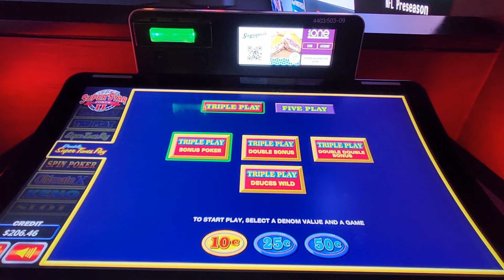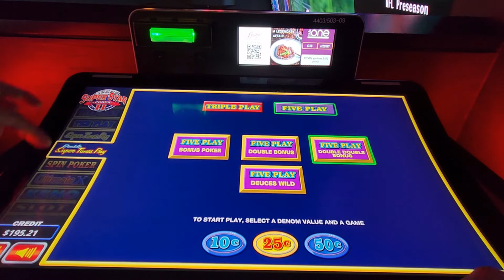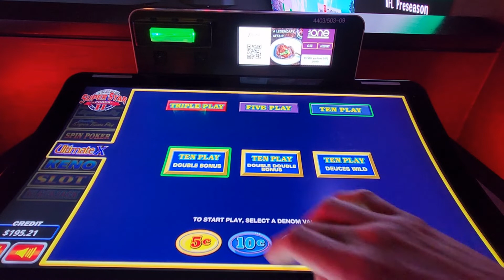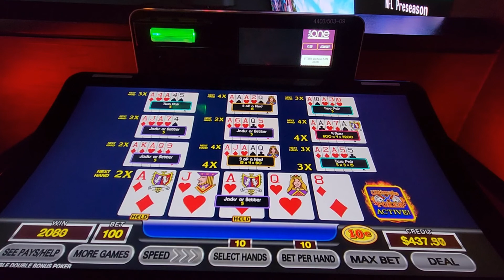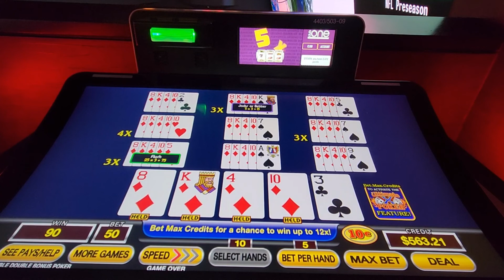Video Poker/Double Super X Pay/HUGE ACES Hits w/Multipliers!